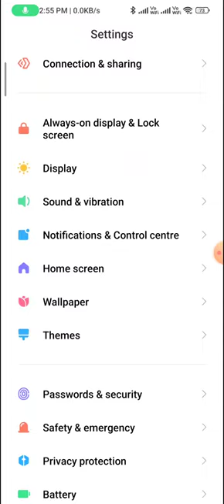How to enable the dark mode in redmi note 12 pro